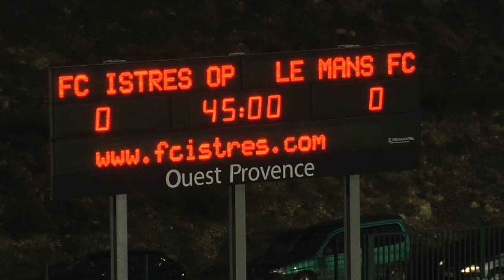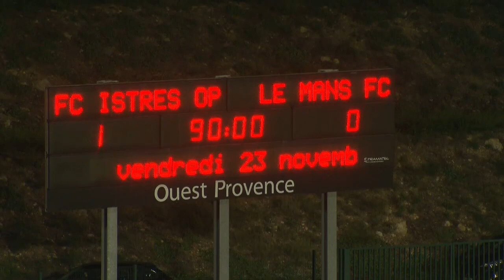FC Istres - Le Mans FC (1-0) - Le résumé (FCIOP - LEMANS) / 2012-13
Revivez les meilleurs moments de FC Istres - Le Mans FC (1-0) en vidéo.

Stade Parsemain - vendredi 9 novembre 2012

Buteurs : Sid Ali YAHIA CHRIF (86' - FC Istres)

Composition FC Istres : 4 - Fabien BARILLON / 6 - Eric CHELLE (c) / 8 - Ibrahima BA / 11 - Fouad CHAFIK / 12 - Nicolas DE PREVILLE / 15 - Nassa Guy Roland NIANGBO / 18 - Maxime TARASCONI / 20 - Kévin BRU / 22 - Florian TARDIEU / 28 - Joris SAINATI / 30 - Denis PETRIC

Composition Le Mans FC : 5 - Mamadou DOUMBIA / 8 - Frédéric THOMAS (c) / 15 - Joffrey CUFFAUT / 16 - Jérémie JANOT / 17 - Kervens BELFORT / 18 - Olivier THOMERT / 21 - Mory KONE / 23 - ZITO / 24 - Jason BUAILLON / 25 - Morgan SANSON / 28 - Amara BABY